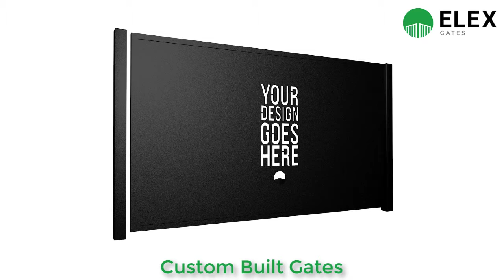Commercial Security Gates Bridgwater | Elex Gates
For more information on our services as installers of commercial and security gates in Bridgwater

Elex Gates can design, supply and install the highest-quality commercial security gates and fencing in Bridgwater.

All commercial gates are galvanised as standard to protect against corrosion, but you can also spec your gate in any ‘RAL’ colour powder coat finish. Most powder-coated gates you see on the market will not be galvanised, which makes our gates significantly more durable and resistant to corrosion.

All of our gate designs are available in single and multi-leaf variations as well as swinging, sliding and bi-fold configurations. We also have a full custom option, so you get the perfect gates for your commercial premises.

We can carry out a free, no obligation, survey anywhere in Bridgwater and surrounding areas.